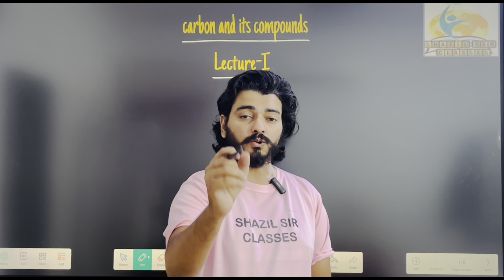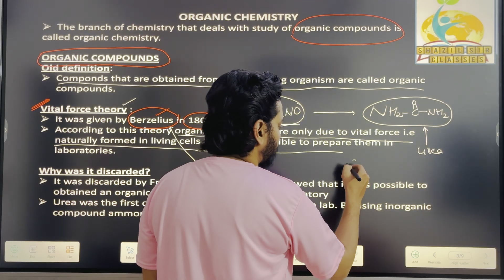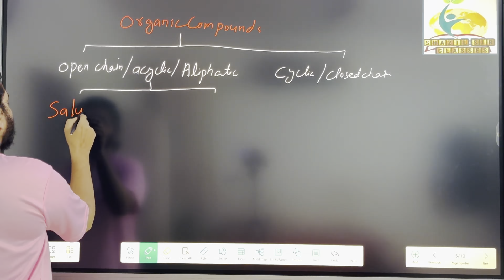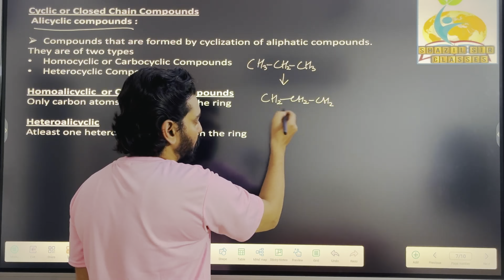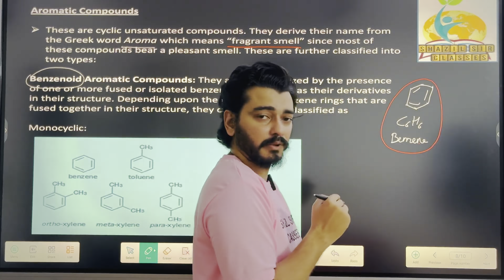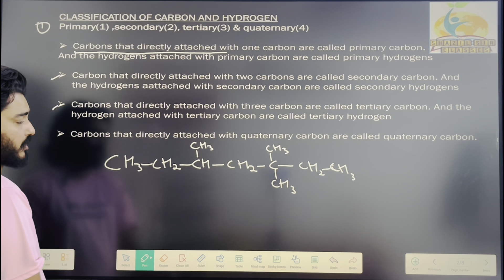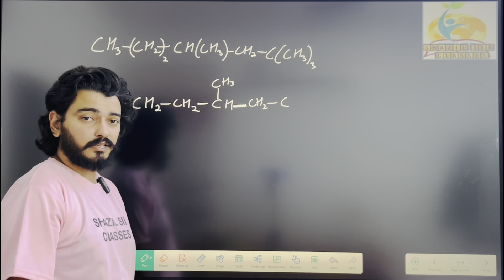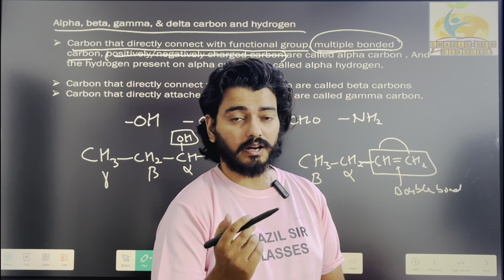Carbon and its compounds L-1 | amu 11 entrance